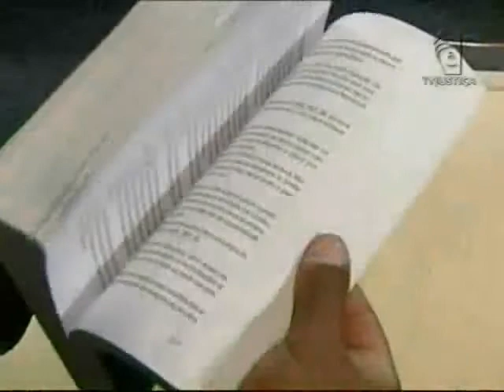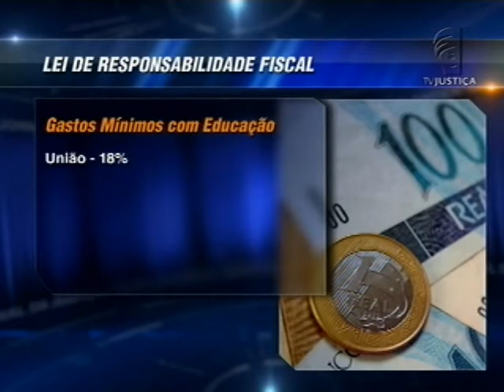Lei de Responsabilidade Fiscal (21/10/15)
A lei de responsabilidade fiscal regulamenta a parte tributária prevista na Constituição Federal de 1988. Apesar de antiga, ela só foi regulamentada há quinze anos e estabelece normas para os gastos públicos.